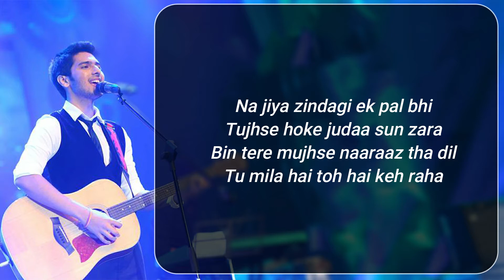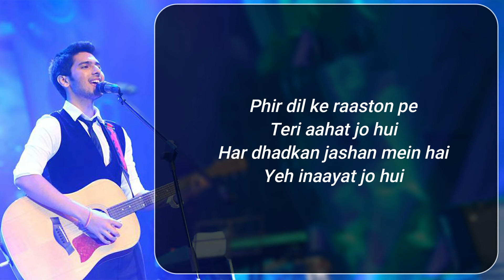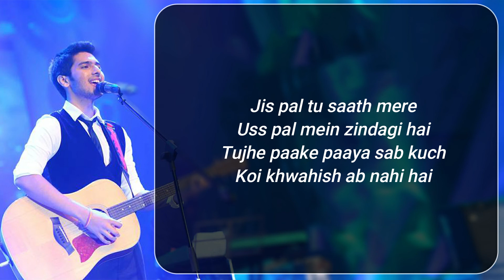Armaan Malik | SAB TERA | BAAGHI | Tiger Shroff, Shraddha Kapoor | Amaal Mallik |T-Series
SONG : SAB TERA
SINGERS : ARMAAN MALIK . SHRADDHA KAPOOR
LYRICS : SANJEEV CHATURVEDI
Song Programmed by Akshay & Akash.
Assit Mix Engineers - Michael Pillai , Lucky
MUSIC TEAM :
Music Assistants – Yash Narvekar & Zaid Patni.
Live Guitars, Dobro & Banjos – Ankur Mukherjee.
Backup Vocals – Amaal Mallik.
Song Recorded by – Uddipan Sharma & Julian Mascerahnas ( Enzy Studios )